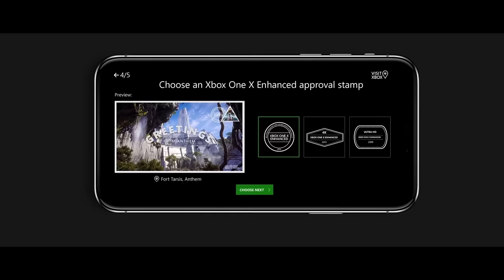Clockwork - Showreel 2021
A quick look at Clockwork's 2021 showreel.